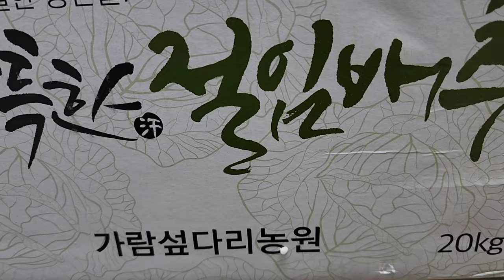김장하는법 ~ 김장하는날 수육이 제맛이지!!,Kimjang Kimchi , making and sharing kimchi with boiled pork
김장김치와 수육